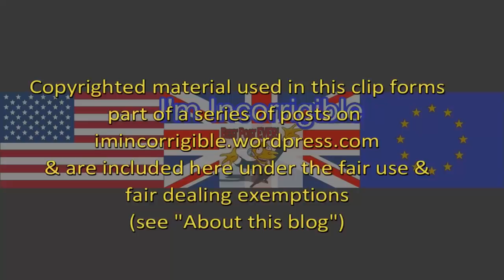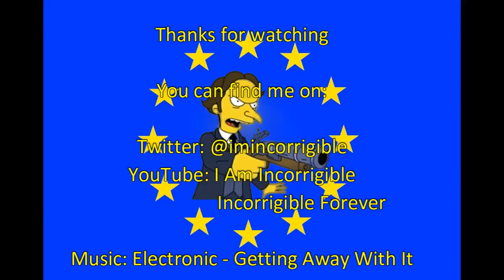Brexit fallout: IFS read my lips there is no Brexit dividend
Sky News 17 June 2018